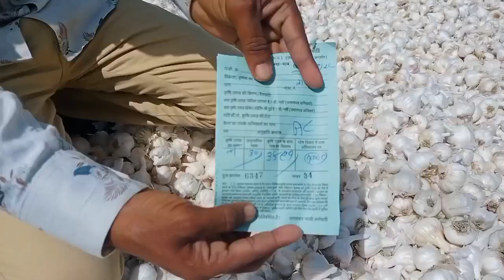नई लहसुन भाव में तेजी जारी पिपलिया मंडी Aaj Ka Nai Lahsun Bhav Pipliya Mandi New Garlic Rate Today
गेंहू काटने ओर बांधने वाली मशीन की जानकारी सीधे खेत से किसान की जुबानी 👇👇
21 मार्च 2022 नई लहसुन भाव आज का पिपलिया मंडी Aaj Ka Nai Lahsun Bhav Pipliya Mandi New Garlic Rate today 21 March 2022
aaj ka nai lahsun bhav pipliya Mandi
aaj ka lahsun bhav pipliya Mandi
mandsaur mandi lahsun bhav